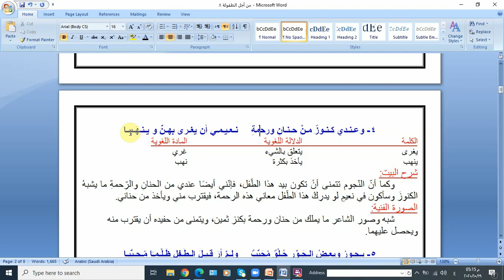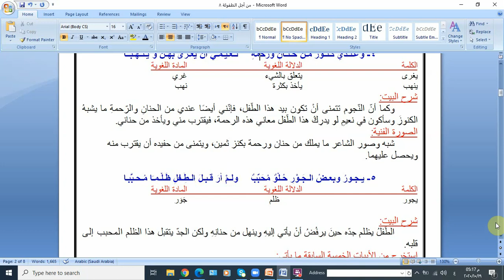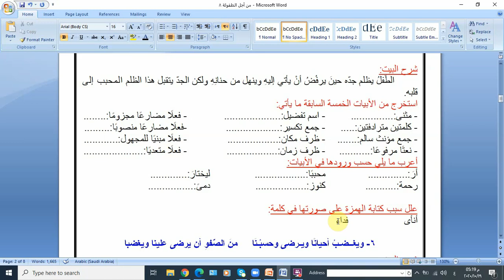الجزء الأول من أجل الطفولة الصف الثامن أ لغة عربية